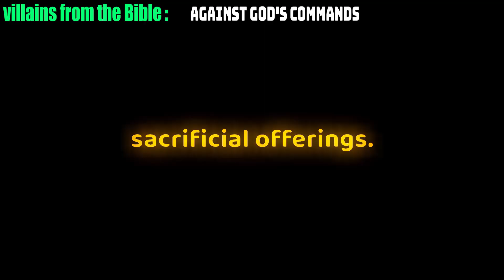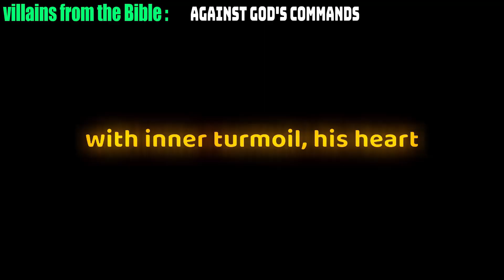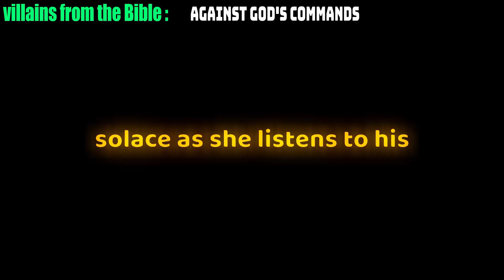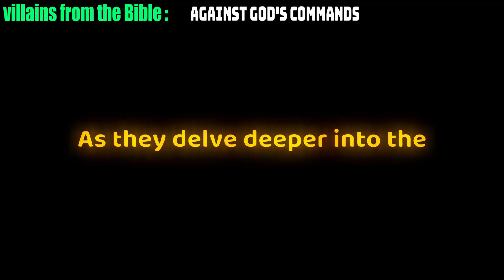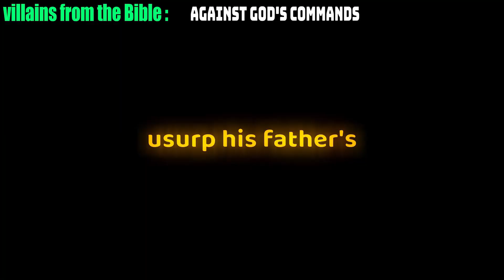bad people from Bible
Uncover five biblical notorieties: Cain's envy leads to fratricide, Judas betrays Jesus, Delilah tempts Samson, King Ahab's pride causes sin, Jezebel terrorizes God's people. Through historical truth & fictional transformations, explore their remorseful journeys to redemption.